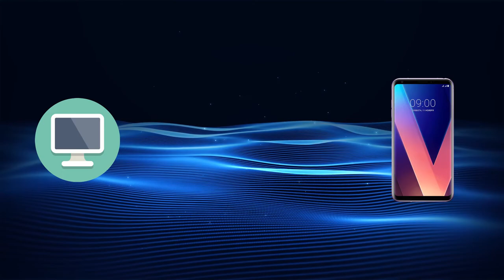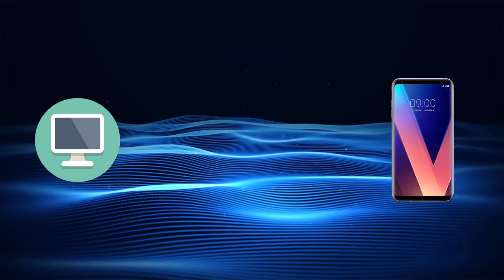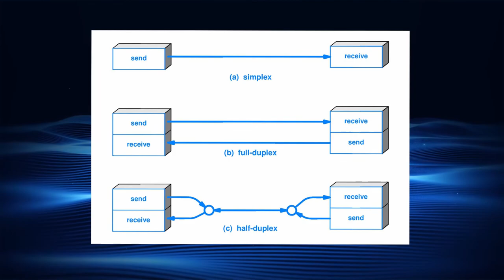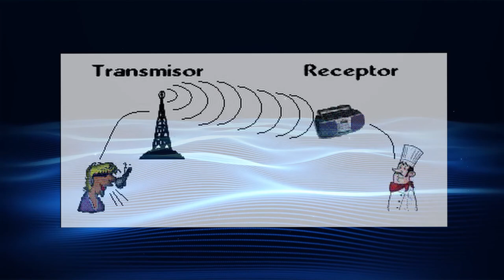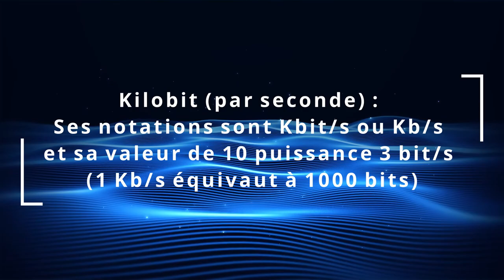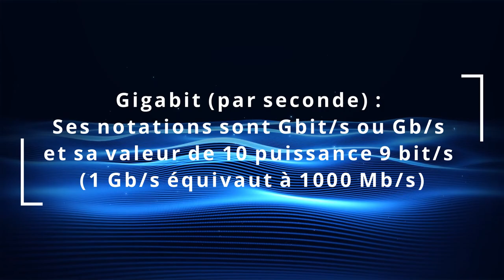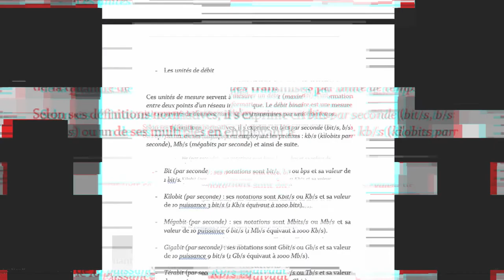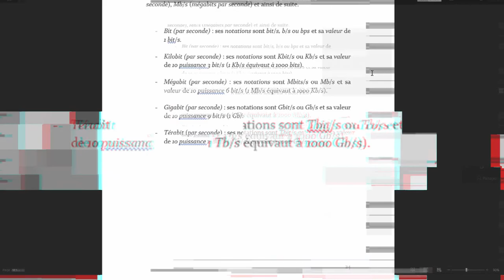COURS RÉSEAUX #3 - LE BINAIRE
👉 Bonjour à tous c'est Kratos, dans cette vidéo, nous allons apprendre entre autres à convertir un le décimal en binaire, sur ce, je vous souhaite un bon visionnage.

👉 Dons
- BTC :
3E9dwewpAgf46RgGFNhoQbT9ZxZW4QkzcD
- Monero :
84LEDrBRxKMQoumVaX55SBBY1Jxs6APXtEiexAodERTVdtiqgTRWwRmLbwEftDmaDEBs5jB3XYS4CQDZpm6a17nVHcbb7cR
- Cardano/ADA :
DdzFFzCqrhsshgtia4gCESbDmMWgTof1BwaScBKeppw8sxcfAKc66pS2A5sVtWPxuvB32aS2eqU9HQoeng9EDPTVxtps4GVghMNFJ85n
- Ethereum :
0x133b51a55d4df12a474da4ff7073b2fcebcc1aa9

Chapitres :
00:00 - Introduction
00:22 - Full-duplex, half-duplex et simplex
00:45 - Le full-duplex
01:15 - Le half-duplex
02:50 - Le simplex
04:05 - Les unités de mesure
04:15 - Les unités de taille de mémoire
05:30 - Les unités de débit
06:35 - Le binaire
10:25 - Conversion binaire en hexadécimal
13:50 - Conclusion